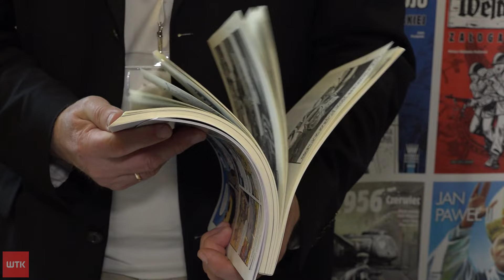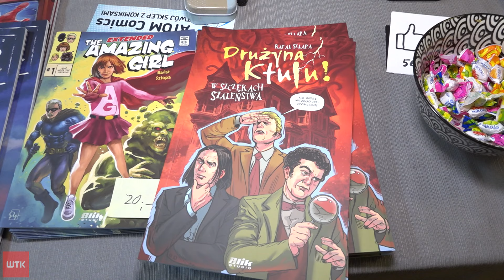Finał Festiwalu Sztuki Komiksowej w Poznaniu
Prelekcje, wykłady, spotkania autorskie i publikacje z całego świata. Poznański Festiwal Sztuki Komiksowej opanował Bibliotekę Uniwersytecką. Impreza trwała 4 dni. Wybraliśmy się z kamerą na jej finał.